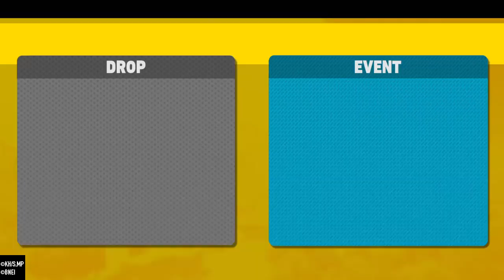【ヒロアカUR】荼毘とミリオと死柄木で連携バトル！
連携…してないかも。